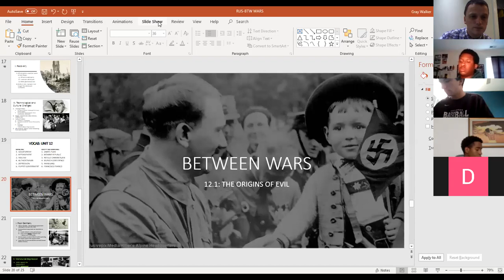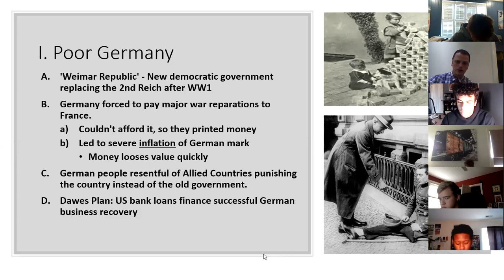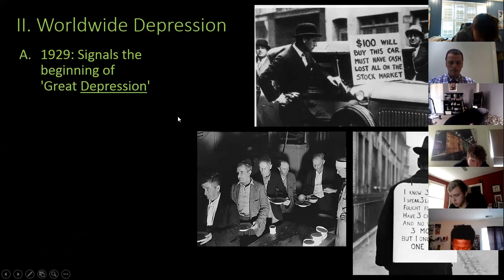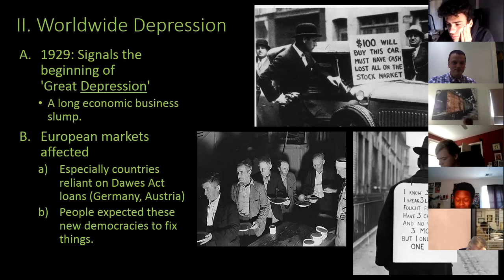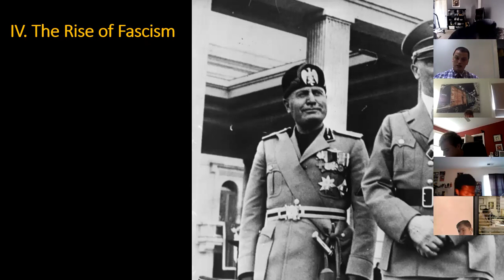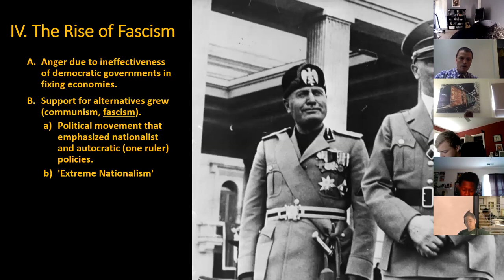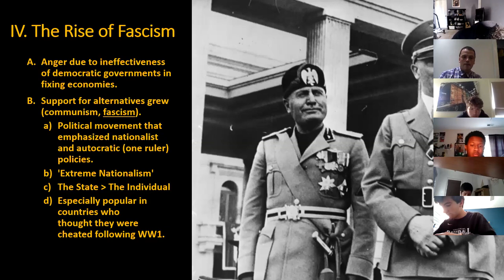BCP WH2 Wed 5 6 2020